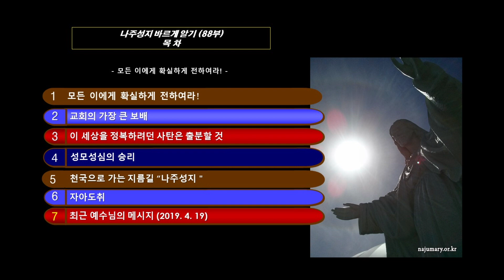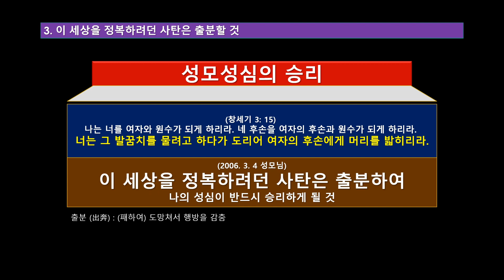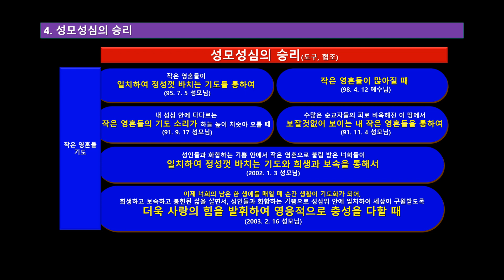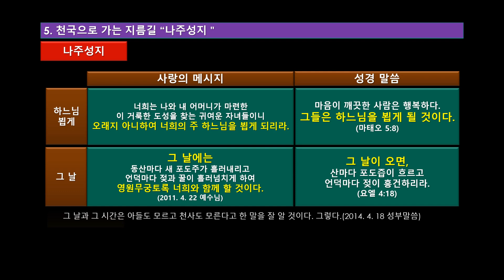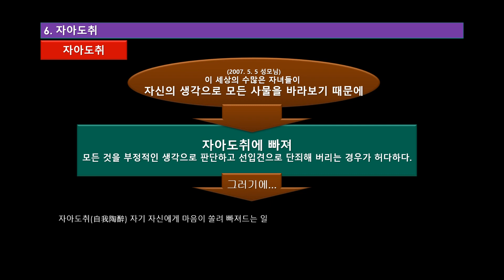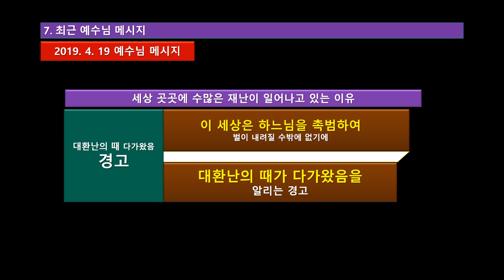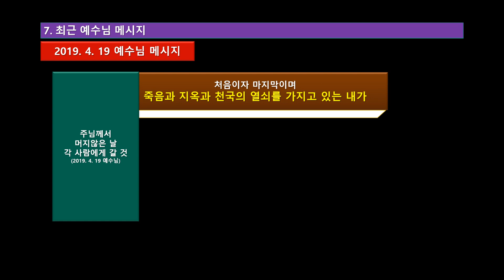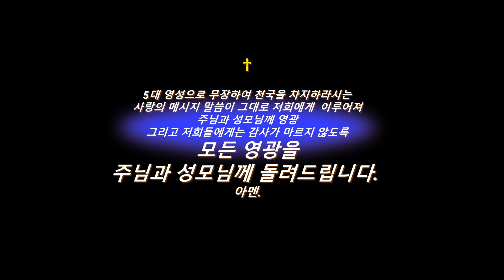2020년 5월 16일 나주성지 바르게 알기(88부)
목차
2:22 모든 이에게 확실하게 전하여라!
5:49 교회의 가장 큰 보배
8:12 이 세상을 정복하려던 사탄은 출분할 것
9:19 성모성심의 승리
22:49 천국으로 가는 지름길 "나주성지"
28:37 자아도취
30:40 최근 예수님 메시지

자, 그럼 이러한 성모성심의 승리를 앞당기는 역할을 하는 자녀들에 대해서 말씀하셨습니다. 어떻게 해야 이 성모성심의 승리를 앞당길 수가 있겠습니까. 2000년 6월 13일 성모님께서 말씀하셨습니다.

“티없는 내 성심의 승리가 미구불원하도록 너희에게 제공한 불패의 무기를 가지고 깨어서 기도하여라.”

미구불원. 그동안에 기간이 오래지 않고 가까움을 말씀하십니다. 불패의 무기는 무엇입니까? 영신 전쟁에서 절대로 싸워서 지지 않는 불패의 무기. 2006년 6월 30일 성모님께서 말씀하셨습니다. 바로 사랑의 메시지라고.

그러기 때문에 저희들은 사랑의 메시지인 불패의 무기를 가지고 깨어서 기도하라고. 깨어서 기도한다는 것은 5대 영성 안에서 생활의 기도를 늘상 주님께 바쳐드리는 것입니다.

시청은 끝까지~! 영상을 보시고 "좋아요"를 눌러주시고 댓글, 구독을 통해 주님 성모님 은총 가득 받으세요.^^♡

  매월 첫 토요일에는 첫 토요일 기도회가 있습니다.
  함께하시어 더욱 많은 은총 받으세요.^^